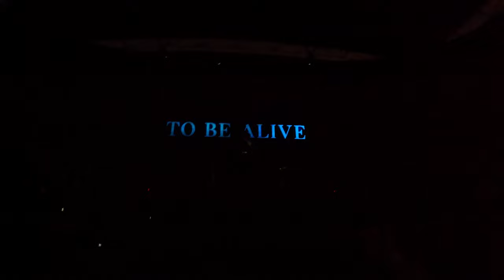DABIN - Sanctuary Tour (Full Set) @ Brooklyn Mirage NYC 2023 [GoPro 4K, Front Row]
This video is dedicated to the Dabin fans that flew out to Red Rocks at the end of March, like myself, and went through the emotional rollercoaster of events. Hopefully we'll all meet sometime in the future in Colorado to see Dabin make history as the first Korean EDM artist to headline at Red Rocks.
Filmed with GoPro 11 Black
TRACKLIST w/ TIMESTAMPS] (Thanks to Mattinqq via DerekD2)
[00:00] DABIN & Kai Wachi (feat. Lø Spirit) - Hollow (Intro Mix v.s. Original Mix v.s. VNDETTA Remix)
 w/ DABIN (feat. Dia Frampton) - Bloom
 w/ DABIN (feat. Jill Harris) - Embers
 w/ DABIN (feat. Daniella Andrade) - Hold
 w/ DABIN (feat. Essenger) - Hope It Hurts
 w/ DABIN (feat. Trella) - Starbright
 w/ DABIN (feat. Lexi Norton) - In Flames
[05:13] DABIN (feat. Lowell) - Holding On (Original Mix v.s. Kompany Remix) w/ ex:hail - Blade
[07:28] FOCUSS - Crazy In The Head
[08:06] G Jones & ISOxo - Say What w/ Viperactive - To The Point
[09:18] NAZAAR & Lizdek - Dissident
[09:58] DABIN x Outwild (feat. Nevve) - Another Day (Original Mix v.s. V.I.P Edit)
 w/ Said The Sky & DABIN (feat. Linn) - Superstar
 w/ VALORANT (feat. Grabbitz) - Die For You
 w/ Skrillex & Fred again.. & Flowdan - Rumble
[14:41] Said The Sky & DABIN (feat. Linn) - Superstar
[16:49] DABIN & Koda - The Take Down (V.I.P Edit)
[18:11] DABIN (feat. Claire Ridgely) - Part-Time Lover (Original Mix v.s. Crystal Skies Remix)
[21:19] Seven Lions (feat. Skyler Stonestreet) - Freesol (DABIN Remix) w/ DABIN (feat. Mokita) - Drown
[23:00] DABIN (feat. Mree) - Sanctuary
 w/ DABIN & William Black (feat. Try To Find Me) - Ready
 w/ DABIN (feat. Claire Ridgely) - Part-Time Lover
[24:04] DABIN (feat. Lexi Norton) - In Flames
[26:27] (GRABBITZ LIVE ON STAGE) VALORANT - Fire Again (DABIN Remix)
[29:18] ID - ID w/ VALORANT - Fire Again
[30:11] ID - ID
[31:46] ID - ID
[32:52] DABIN (feat. TRØVES) - Lights (V.I.P Edit)
[35:10] DABIN (feat. Apashe & Madi) - Lilith (V.I.P Edit)
[36:26] Hex Cougar, Pauline Herr, So Sus & Sejo - East Bridge
[37:05] Disphing - TOTALLY NOT DUBSTEP
[37:43] ILLENIUM & Spiritbox - Shivering w/ DABIN (feat. Apashe & Madi) - Lilith
[40:17] (GRABBITZ LIVE ON STAGE) DABIN (feat. Conor Byrne) - Rings & Roses w/ DABIN & MYRNE - Again
[42:24] DABIN - Smoke Signals
[43:47] LiSA - Homura (DABIN Remix)
[46:00] Tetrix Bass & ROY KNOX (feat. Ellen Louise) - When I'm Gone w/ Said The Sky, DABIN, & Olivver The Kid - Hero
[46:29] DABIN - Stay With Me (Unreleased)
[48:45] DABIN (feat. Mokita) - Drown (Intro Mix v.s. Original Mix v.s. V.I.P Edit)
[51:28] DABIN (feat. Noelle Johnson) - Remember (V.I.P Edit)
[53:20] DABIN (feat. Dia Frampton) - Bloom (Original Mix v.s. NURKO Remix)
[56:54] DABIN (feat. CAPPA) - Feel Like
[59:16] ILLENIUM, DABIN, & Lights - Hearts On Fire w/ DABIN (feat. Essenger) - Home
[01:04:33] NewJeans - Ditto (DABIN Remix)
[01:07:04] Far East Movement (feat. The Cataracts & DEV) - Like A G6 (ID Remix)
[01:08:25] ID - ID
[01:08:50] DABIN (feat. Jill Harris) - Embers (V.I.P Edit)
[01:09:59] (GRABBITZ LIVE ON STAGE) DABIN & Grabbitz - Nothing At All
[01:12:08] DABIN (feat. Trella) - Starbright
 w/ DABIN (feat. Mokita) - Drown
 w/ DABIN x MYRNE - Again
 w/ DABIN - Smoke Signals
 w/ DABIN (feat. Koste) - Forever
 w/ DABIN (feat. CAPPA) - Feel Like
 w/ DABIN (feat. Lowell) - Holding On
 w/ DABIN & NURKO (feat. Donovan Woods) - When This Is Over
 w/ DABIN (feat. Noelle Johnson) - Remember
[01:14:32] Seven Lions, SLANDER, & DABIN (feat. Dylan Matthew) - First Time (V.I.P Edit v.s. Original Mix)
[01:16:50] DABIN (feat. Daniela Andrade) - Hold
[01:19:50] DABIN (feat. RUNN) - Alive (VIP Edit v.s. Original Mix v.s. MitiS Remix)
 w/ DABIN (feat. Lexi Norton) - Helium
ENCORE
[01:25:30] DABIN - Worlds Away (Unreleased)
[01:30:10] XG - Shooting Star (DABIN Remix)